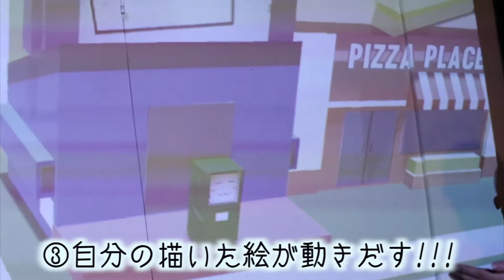「ペイント工場」